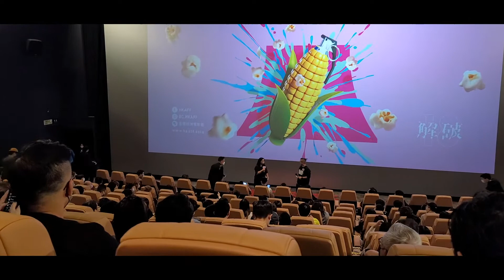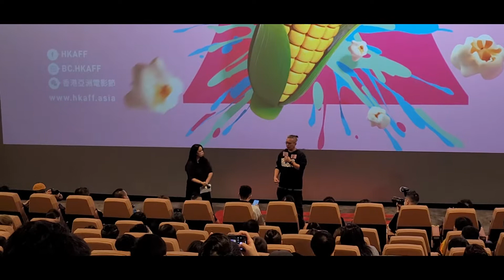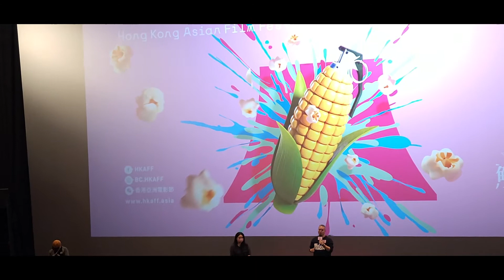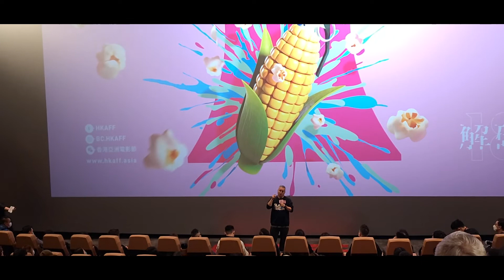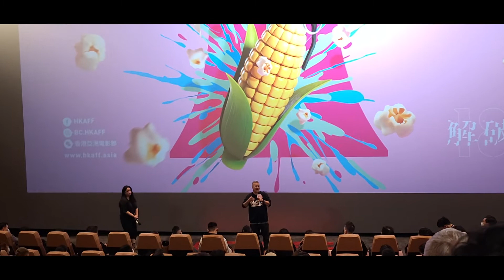2021.11.14 Amos 緣路山旮旯 首映 Q & A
愛情輕喜劇《緣路山旮旯》故事大綱
講一個土生土長廿八歲港男阿厚，只拍過一次拖。
先後遇到五個女仔，五個都住到山旮旯天腳底。
阿厚究竟情路又是否能夠修成正果？
愛情輕喜劇《緣路山旮旯》台前幕後
領銜主演
岑珈其 余香凝 陳漢娜
梁雍婷 蘇麗珊 張紋嘉
主演
黃溢濠 柯煒林 陳曾寧
客串
陳湛文 張進翹
監製 編劇 導演《逆向誘拐》《點對點》
黃浩然
監製《狂舞派3》《幻愛》
曾麗芬
監製《叔·叔》《逆向誘拐》
鄺珮詩
攝影《濁水漂流》《叔·叔》
梁銘佳